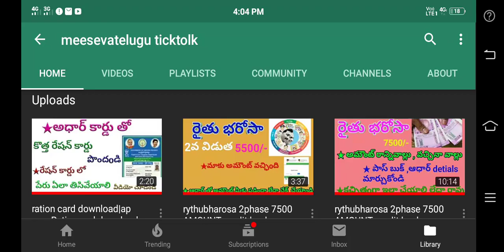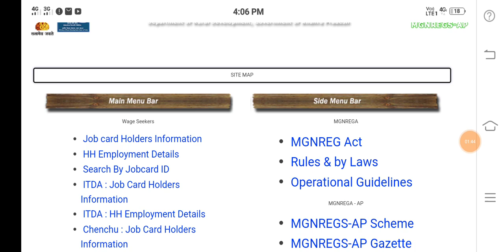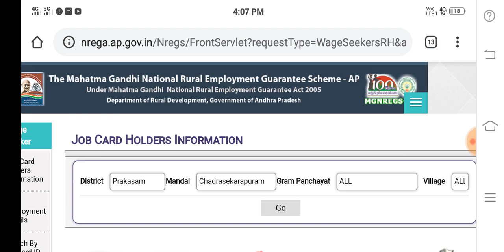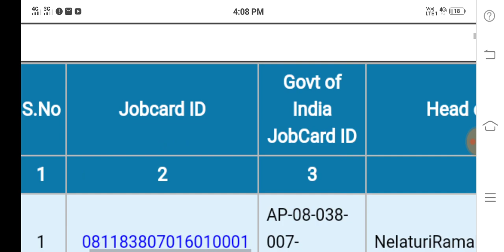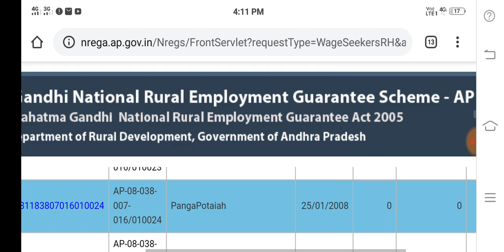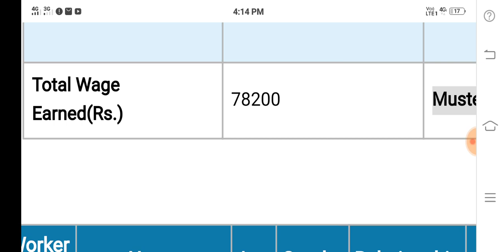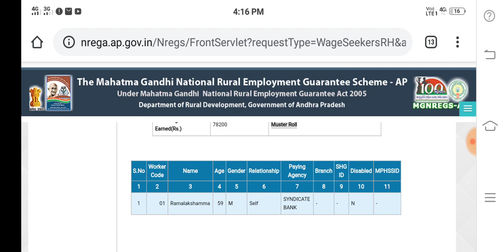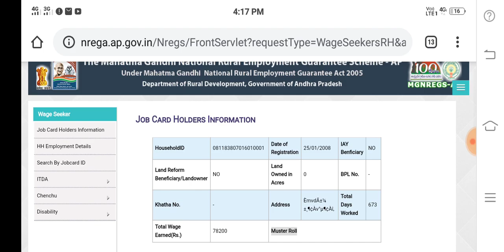Karuvupani Amount Check|upadi hami amount|how to upadi hami amount check|upadhi hami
aadhar card how to check  up adhi hami|aadhar use check amounts
upadhi hami amount check aadhar|

Stae wise job card and upadhihami pathakam and MGNREGA payment list how to check online telugu and hindi |  100 days  work program upadhihami pathakam telugu and hindi | mobile use how to check  job card and  upadhihami and MGNREGA  payment detials online | latest news AP and telangana  telugu and hindi|
 MGNREGA and upadhihami and job card list telugu and hindy

job card amount how to check online |how to apply job card telugu and hindi|

मनरेगा की जाकारी।मनरेगा पैसा | जॉब कार्ड डौनलोडे अण्ड प्रिन्ट | उपाधि हामी पैसा लिस्ट हाउ टू चेक ऑनलाइन  हिंदी |  मग्नरेगा स्कीम लेटेस्ट  news Hindi जॉब कार्ड पैमेंट लिस्ट |
 आल स्टेटस लिस्ट मग्नरेगा अण्ड उपाधि  हमीपथकं अण्ड जॉब कार्ड पैसा हाऊ टू चेक ऑनलाइन |

payment  details  of mgnrega  onile check 3 prosiger of  with bank detils /  pay ment detials from  job card  wage list  and then find the  bank  name  all procedure with video  /nrega payment tracking /  mgnrga scheme
explained/

मनरेगा की  जानकारी / MGNREGA  KI JANKARI/
मनरेगा की पैसा/ MGNREGA  KE PAISA /

.NIC IN. / CARE (APPLICATION,RE GISTRATION AND ISSUE) AMD household employ ment registet /
mahatham gandhi national rural employment guarent  scheme/

How to check mgnrega labour payment  status detials |How to check mgnrega balance online |
 Meesevatelugu ticktolk ఛానెల్ ని subscribeచేయండి| like  |

 state wise how to check mgnrega and upadhi hami and job card account details telugu and hindi |   telugu howto checkmgnrega.ap.gov.in | job card amount online check |job card amount online kaise banaye hindy | telugu how to check mgnrega.ap.gov.in |mgnrega details in hindi |
mgnrega job card payment detials |mgnrega work details |mgnrega fto transactions details |mgnrega scheme online registration |mgnrega payment details ap & telangana

mathma gandhi  upadhi hami pathakam  online detials check telugu and hindy |online mathma |how to check mathma gandhi jathiya upadhi | how to check upadhi hami pathakam details |mgnrega |

upadhi hami pathakam payment |upadhi hami pathakam in telugu | upadhi hami pathakam application form |upadhi hami pathakam job card |upadhi hami pathakam in telangana |upadhi hami pathakam payment detials ap

karuyu work payment details |telugu karuyu pani payment  details online how to check |

gramina panchayatkijankari / job card online kaise banaye/  job  card online  kaise  kare / job card  online   kaise dekhe